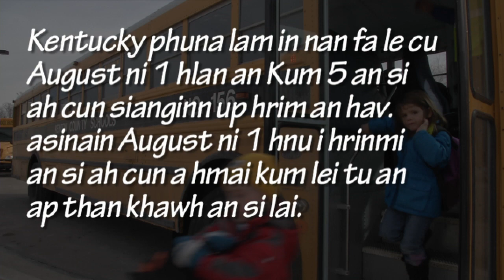2018 KCSD Kindergarten Registration Chin 2-15-2018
Kenton County School District
KINDERGARTEN REGISTRATION
Thursday, February 15, 2018
11:30-1:30 and 6:00-7:30

Age Requirements:
In order to enter The Kenton County School District Kindergarten Program, Kentucky law requires that your child be 5 years of age on or before August 1.

Registration Documents:
Original legal certificate of birth or other reliable proof of birth required by State Law 158.032.
Driver’s license (State/Federal identification card)
Proof of residency; current utility bill.
Up to date health information on KY forms as listed below:

Immunization Certificate 2 weeks after enrollment date Must be current & valid with all immunizations up to date upon & throughout enrollment

Physical Exam 30 days after enrollment date Required for 1st entry to a KY public school & for all children enrolling in 6th grade.  May be completed up to one year prior to initial entry.

Vision Exam January 1st of first year of enrollment for a 3, 4, 5, or 6 year old child
 Must be performed by an optometrist or ophthalmologist
Dental Exam January 1st of enrollment year in Kindergarten for a 5 or 6 year old child May be completed by a dentist, dental hygienist, physician, registered nurse, nurse practitioner, or physician assistant.  Must be between Jan. 1 & Dec. 31 of the year the child enrolls in kindergarten.

Official custody documentation (if applicable)
A completed enrollment sheet returned to the school office.
The district requests a Social Security number for each student as it is used for KEES Scholarship purposes.
Additional forms throughout the year as required by district, state and federal policies and procedures.

All forms may be obtained through the school office or downloaded from The Kenton County School District Web under Student Services - Essential Enrollment Information.
Ms. Ellen Zimmer, Director of Early Childhood Education
or contact your neighborhood elementary school